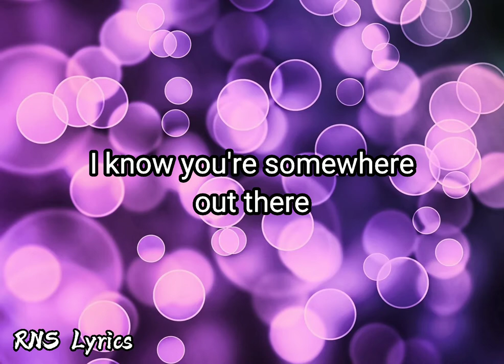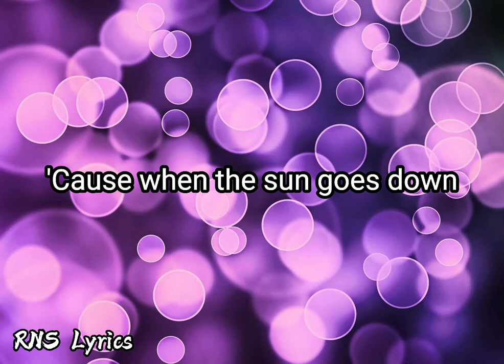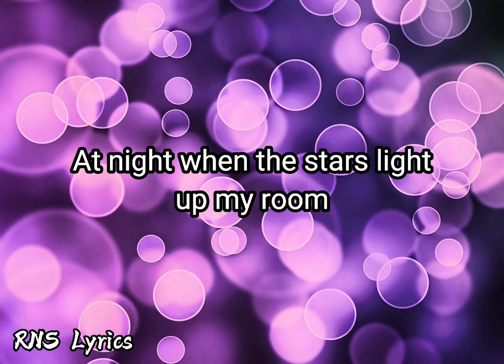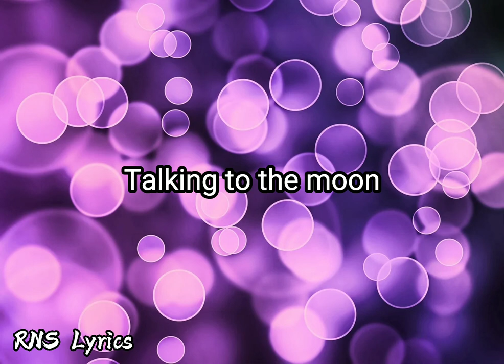Arthur Miguel(Cover)Lyrics- Talking To The Moon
I sit by myself talking to the moon